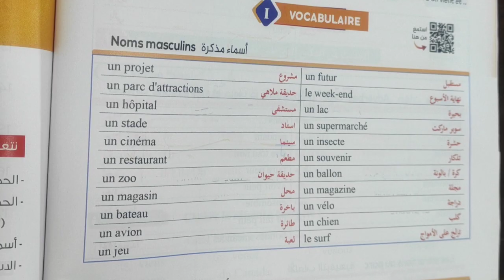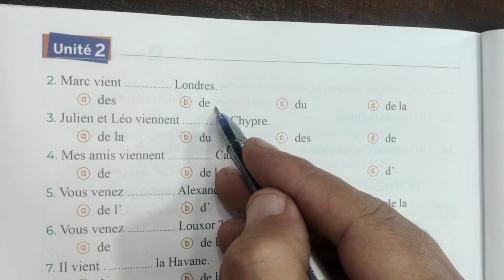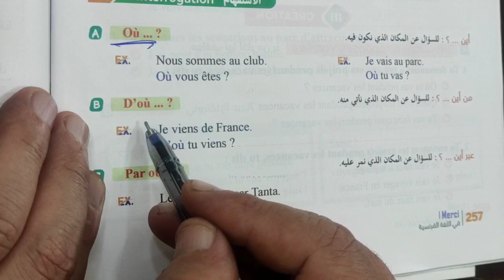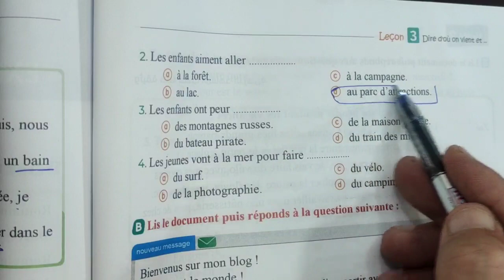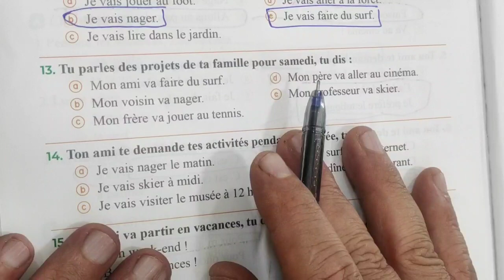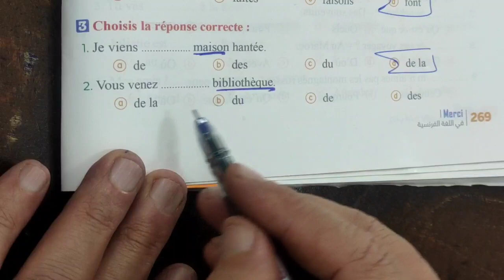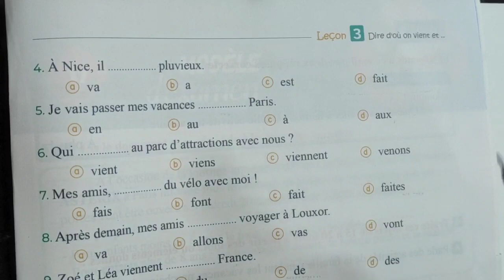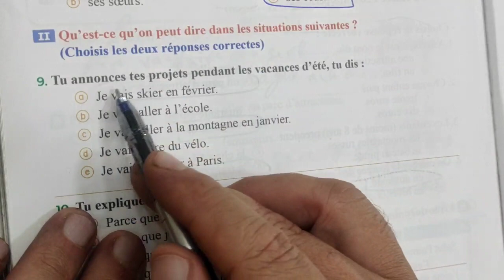حل الدرس الثالث من الوحده الثانيه للصف الثاني الثانوي الترم الاول من كتاب ميرسى 2024